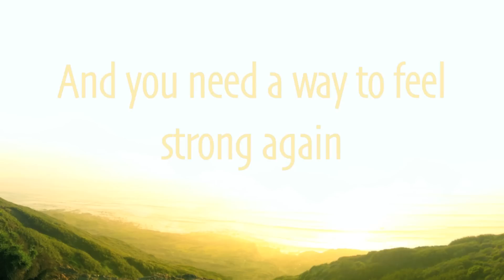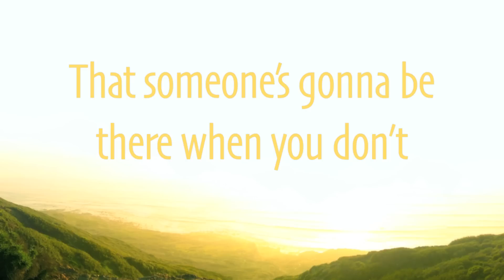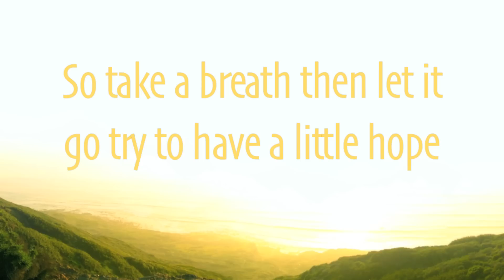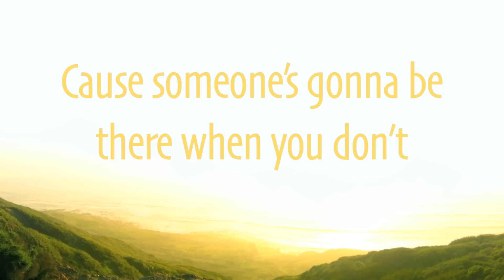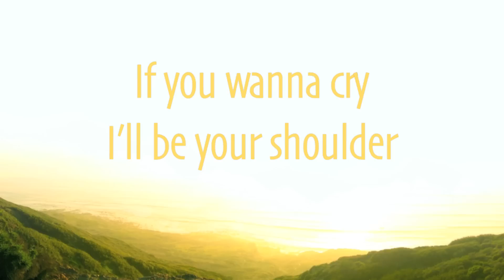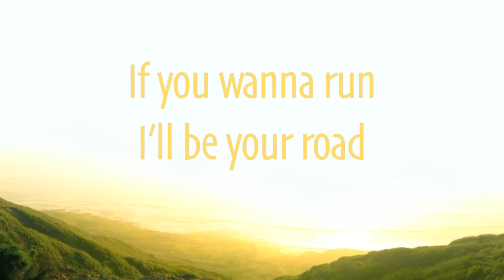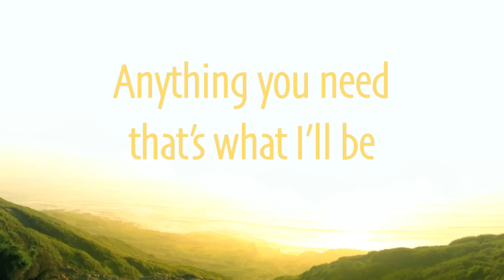Austin & Ally - You Can Come to Me Full (Lyrics)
Full song and lyrics to You Can Come to Me performed by Ross Lynch and Laura Marano.